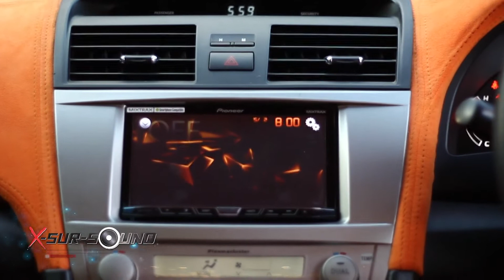Xsursound T95 B3 VIP Style Thailand 2015 onair 07 06 58 04 21